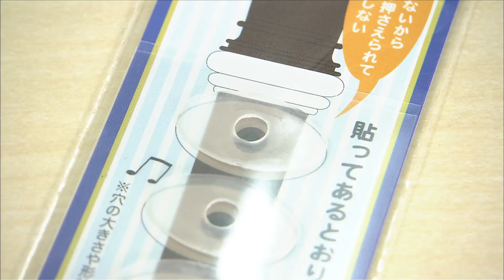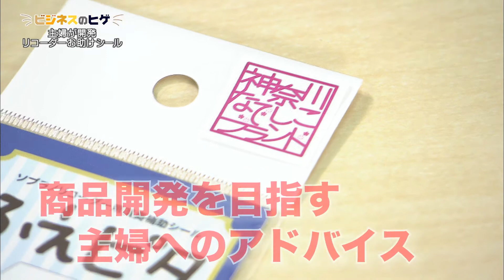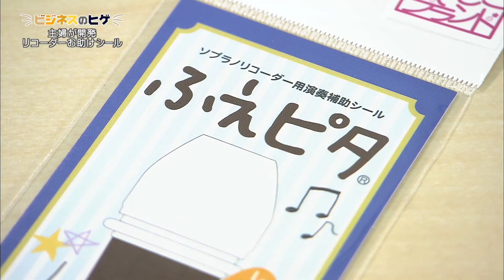主婦が開発・リコーダーのお助けテープ（アイディア・パーク）【神奈川ビジネスUp To Date】ビジネスのヒゲ 2016.4.11放送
【特徴ある製品・サービスを紹介「ビジネスのヒゲ」】
主婦が開発・リコーダーのお助けテープ「ふえピタ」
アイディア・パーク（横浜市中区）